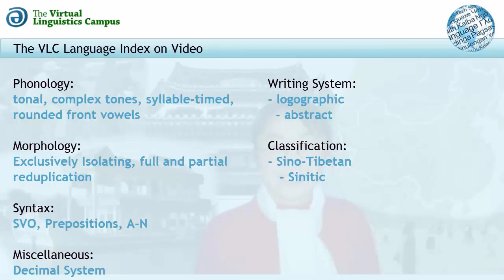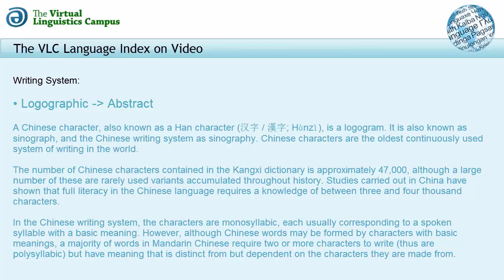Mandarin Chinese - The VLC Language Index on Video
In this short teaser video, the basic linguistic parameters of Mandarin (ISO-Code: CMN) are presented alongside a welcoming message by the native speaker plus a presentation of the Mandarin version of "The North Wind and the Sun".